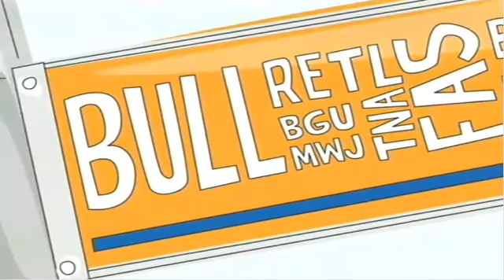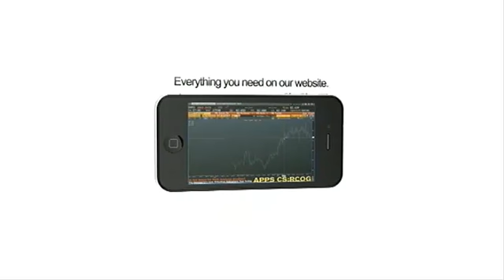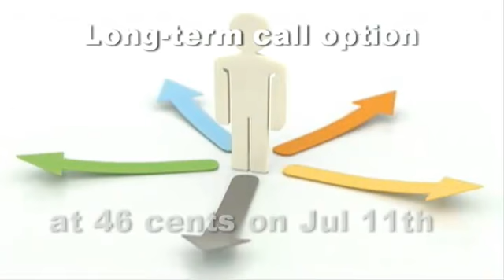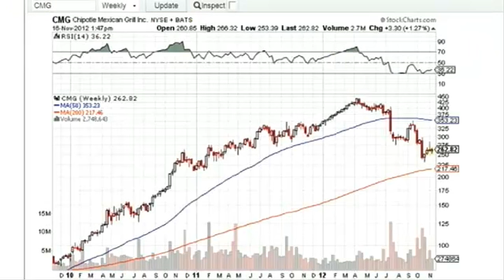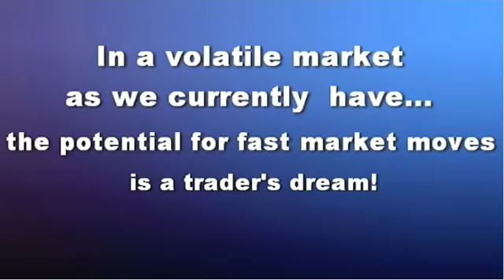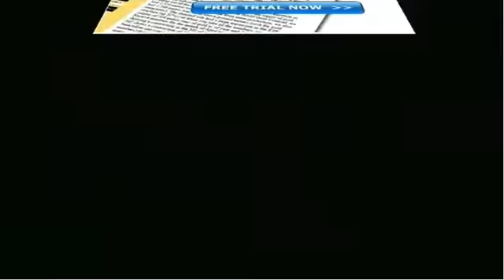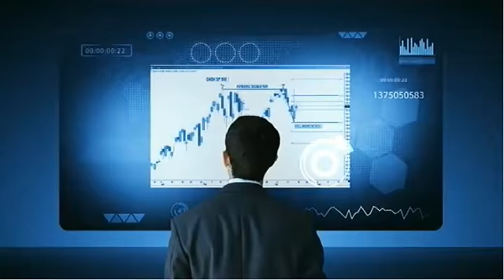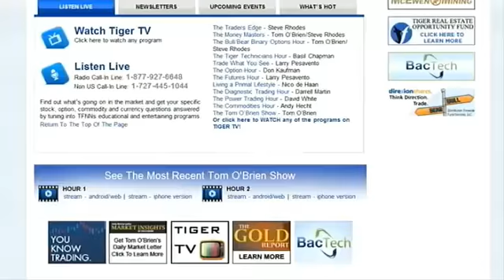Sep 6th Living a Primal Lifestyle with Nico De Haan and Paige Clarke 2013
Nico de Haan and Paige Clarke host his weekly program on TFNN every Friday at Noon ET. Living a Primal Lifestyle. Time to talk about your health, fitness and diet. Be sure to pick up Nico De  Haan's newsletter, Health Signals, at TFNN.com.